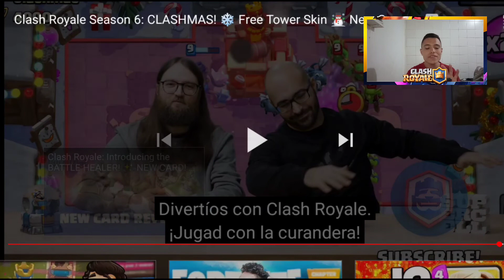CLASH ROYALE TEMPORADA 6, BATTLE HEALER, CARD LEVEL BOOST Y CAMBIOS DE BALANCES NAVIDAD